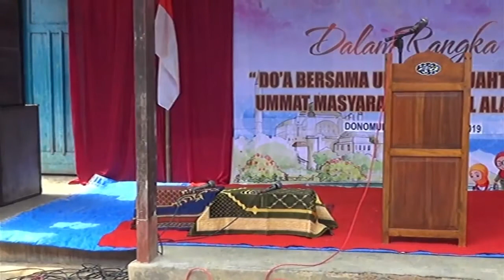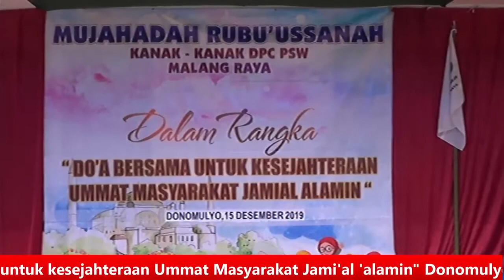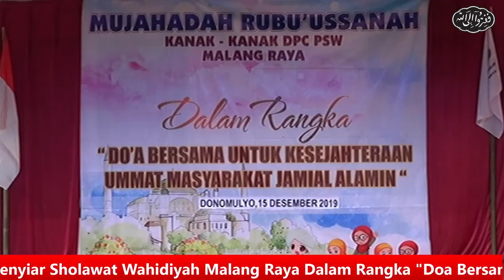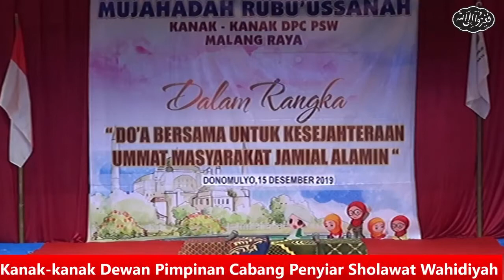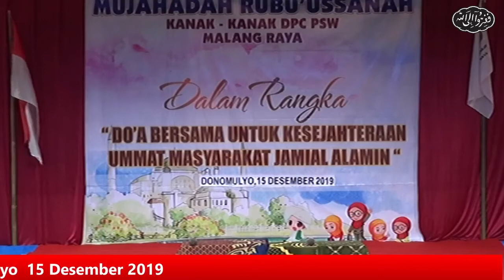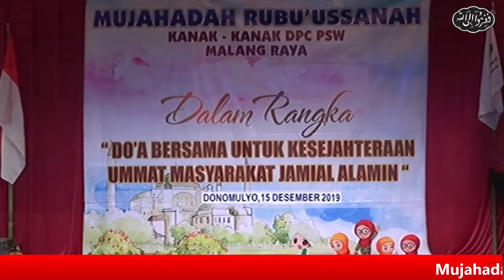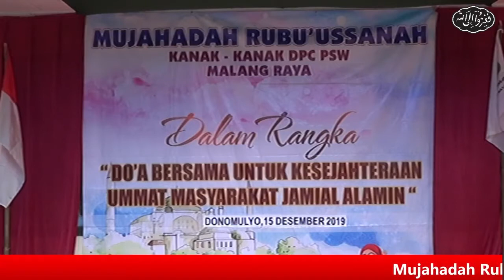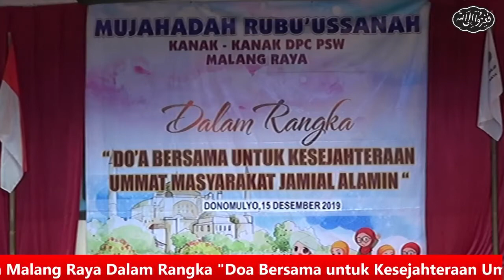Mujahadah Rubu'ussanah Kanak Kanak Wahidiyah ¦ Malang Raya